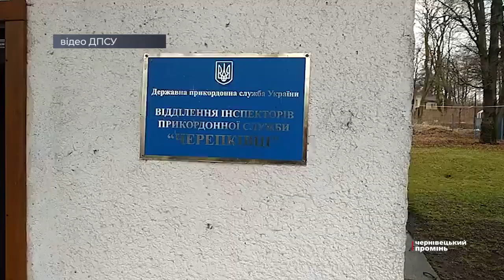Контрабанда цигарок на понад 2 мільйони гривень: буковинські прикордонники викрили «верблюдів»